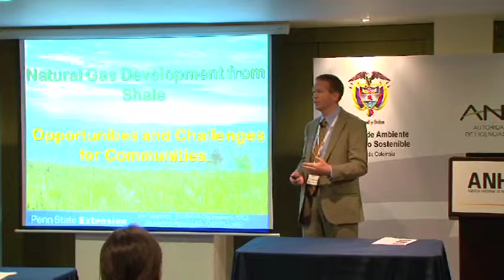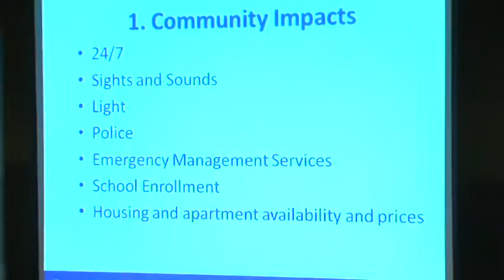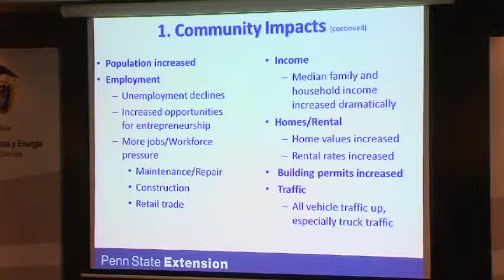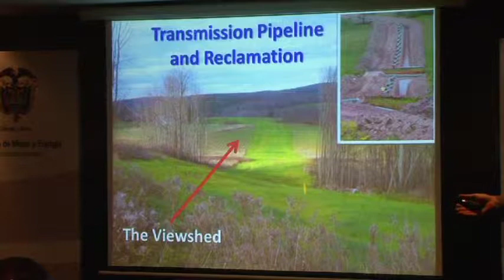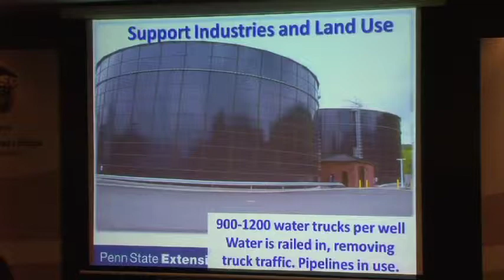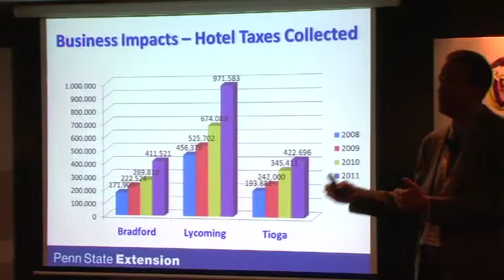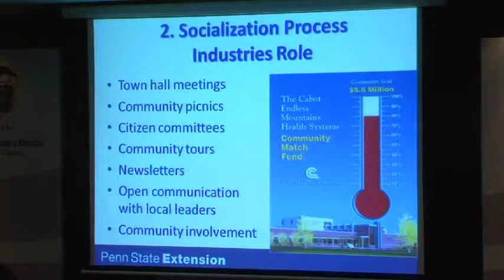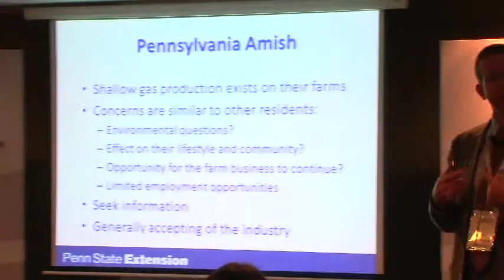2 Perturbacion a la Comunidad Procedimientos de Socializacion Dr Jon Laughner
Retos Ambientales y Sociales de las Actividades de E&P de HC en Yacimientos No Convencionales - Dr. Jon Laughner